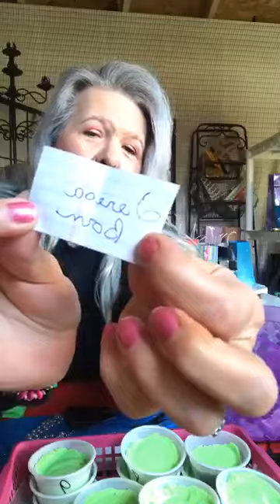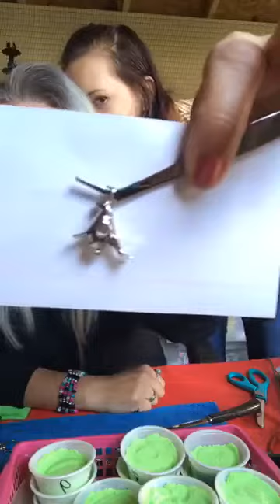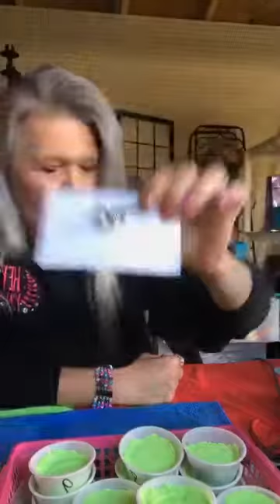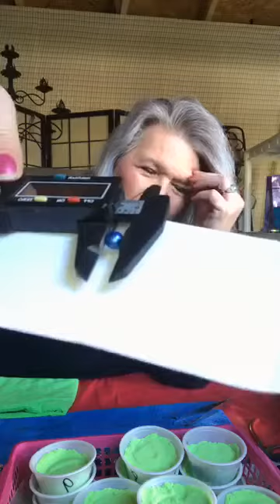Pearl party recorded nov 4th